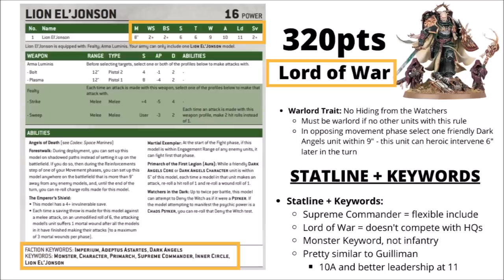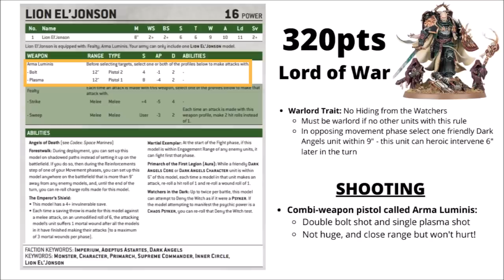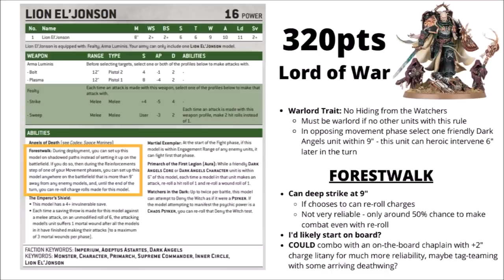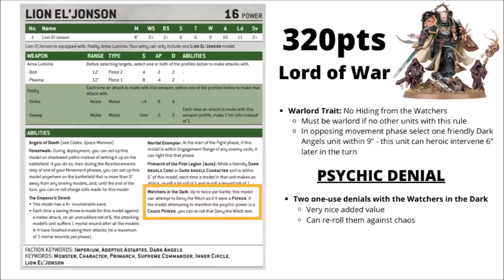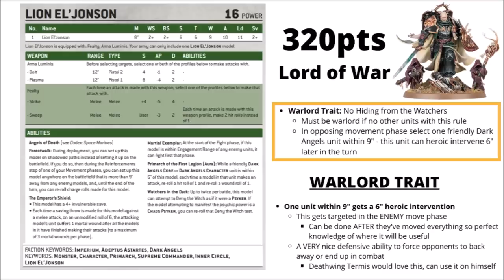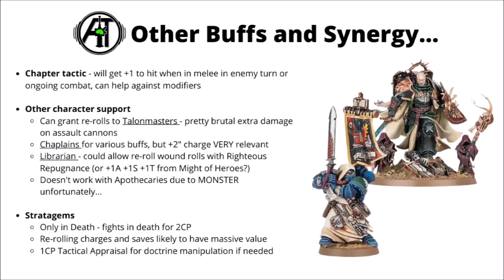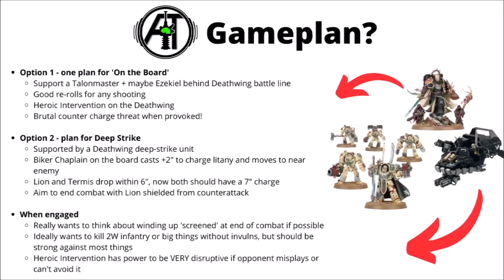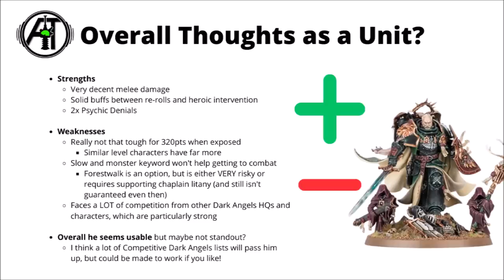How Strong is Lion El'Jonson in Warhammer 40K? Full Datasheet Review!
Let's take a look over the full rules on the datasheet for Lion El'Jonson, primarch of the Dark Angels...

0:00 Intro
1:14 Stats
2:17 Defence
3:41 Damage
7:19 Special Rules
11:59 Buffs and Synergies
13:53 Gameplan?
15:54 Overall Thoughts
17:16 Outro